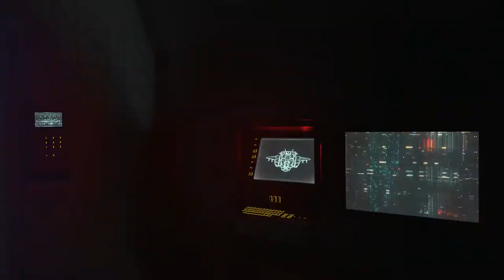HALO INFINITE Walkthrough Part 1 "If You Knew You Were Going To Die..."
HALO INFINITE gameplay Walkthrough Part 1 includes the missions...

Warship Gbraakon
Foundation
Outpost Tremonius

This walkthrough for HALO INFINITE available on the PC, PS3, PlayStation 4, Xbox One & Xbox Series X|S will include the Full Game, Main Campaign, Story Missions, Side Missions, Collectibles, Cutscenes, Gameplay and Ending.

Halo Infinite is a 2021 first-person shooter game developed by 343 Industries and published by Xbox Game Studios. It is the seventh main entry in the Halo series, following 2015's Halo 5: Guardians.

The campaign follows the human supersoldier Master Chief and his fight against the enemy Banished on the Forerunner ringworld Zeta Halo. Unlike previous installments in the series, the multiplayer portion of the game is free-to-play.

Infinite was planned to be released as a launch title with the Xbox Series X/S on November 10, 2020, but was delayed in August 2020. It was eventually released on December 8, 2021, for Microsoft Windows, Xbox One, and Xbox Series X/S. Halo Infinite's multiplayer component has been in open beta since November 15, 2021, which was to commemorate the franchise and Xbox's 20th anniversary. The game received generally favorable reviews.